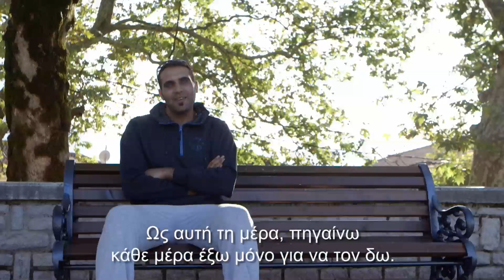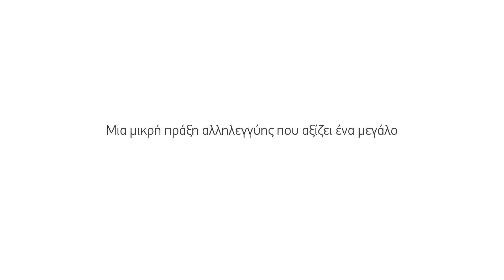Έκθεμα Νο 10: Μπουφάν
Ο Σπύρος ζει στην Κόνιτσα. Στην περιοχή του, αυτή την περίοδο, φιλοξενούνται πολλοί άνθρωποι που αναγκάστηκαν να φύγουν από την πατρίδα τους, μεταξύ των οποίων και ο Νασούχ απ’ τη Συρία. Οι δύο άνδρες συναντιούνται πλέον καθημερινά, και ο Σπύρος χάρισε στον Νασούχ το δεύτερο μπουφάν του.

Μια μικρή πράξη αλληλεγγύης που αξίζει ένα μεγάλο ΕΥΧΑΡΙΣΤΩ.